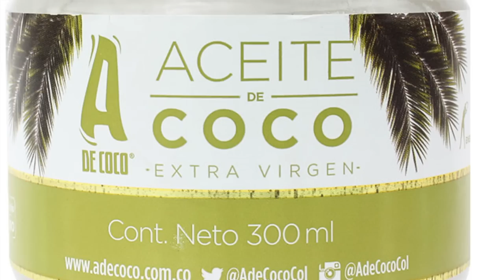BENEFICIOS DEL ACEITE DE COCO EN CABELLO RIZADO - J.M. Montaño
Si eres un Muchachón de cabello rizado, el aceite de coco será tu mejor aliado. Y mas si te estás dejando crecer el cabello.